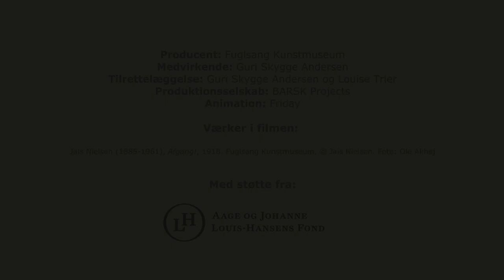Fuglsang Kunstmuseum for teenagere (Jais Nielsen)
Stress er blevet en folkesygdom, siger vi i dag. Mange synes de har alt for travlt. Men hvad vil det sige? I videoen filosoferer kunstformidler, Guri, over, hvad Jais Nielsens maleri siger om tid og travlhed. For vi begyndte allerede at få travlt, dengang han malede billedet for 100 år siden.
Anbefalet alder: 13 år +